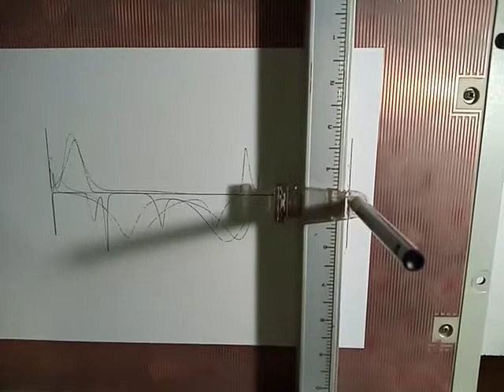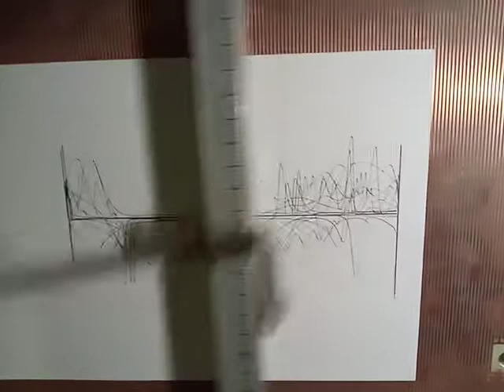Short intermezzo with four LFOs and drawing machine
Machine drawing with four LFOs